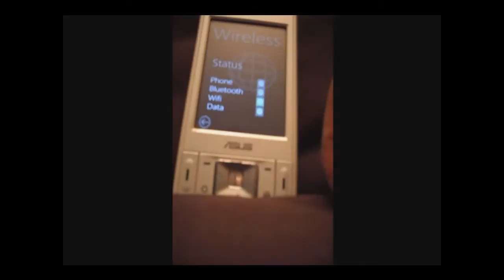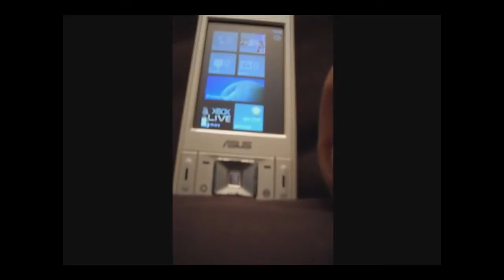WP7 - LeSScro edition QVGA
QVGA preview of WP7 LeSScro edition WVGA portage
Maybe a CAB next week...